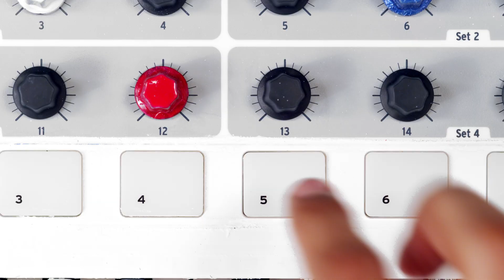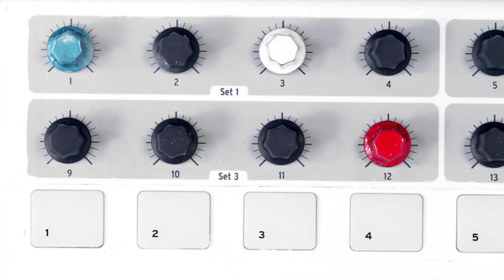H&M Music: IOU (TOKiMONSTA's Runway Remix) - Kilo Kish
Introducing the worldwide premiere of H&M's first fan-sourced music video of IOU by Kilo Kish and remixed by TOKiMONSTA. H&M traveled from coast to coast this spring, encouraging fans across the US to experience the 'Runway Remix' by walking a virtual runway dressed in the newest threads from Divided. The result was a mash-up of music and fashion unlike any other.